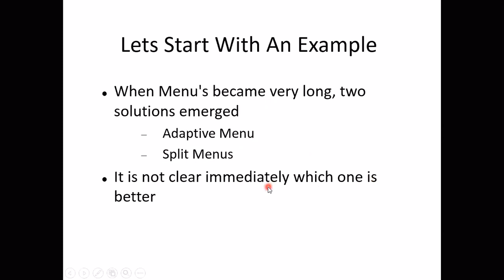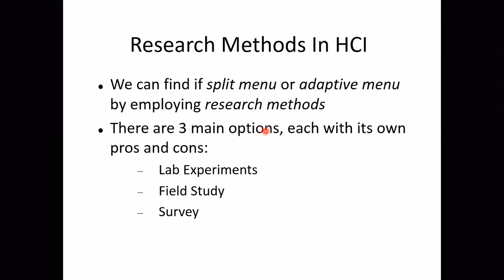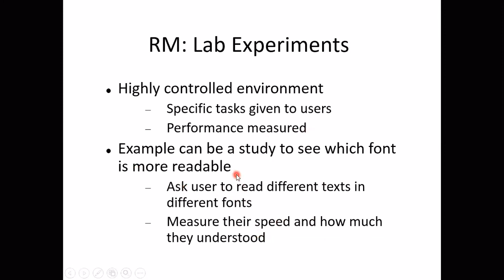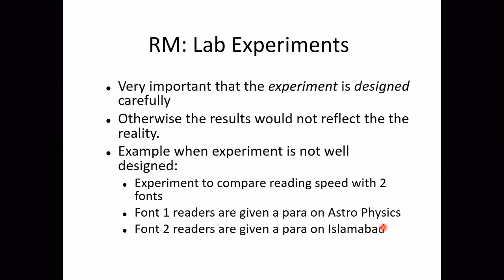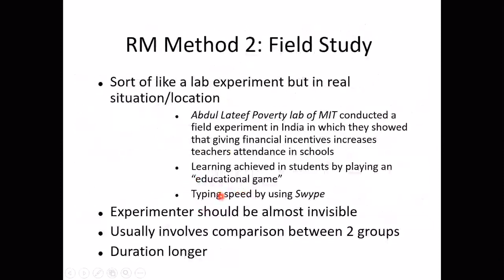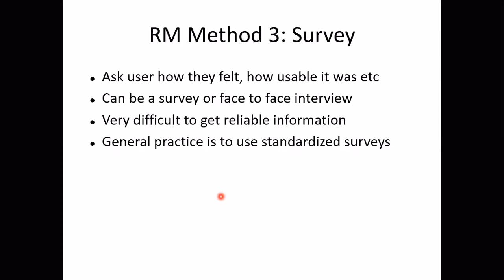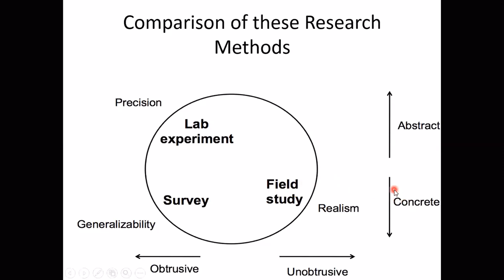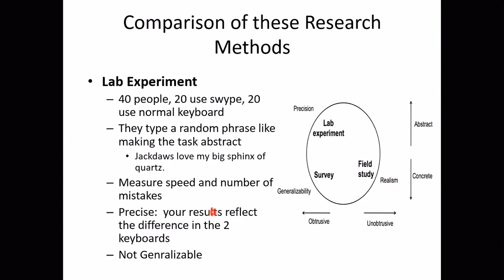Evaluation and Experiments in HCI - Part 1